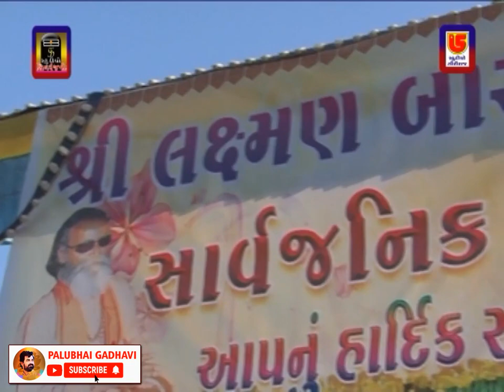Prabhatiya Ramgari || Laxmanbapu Barot & Shailesh Maraj || Jugalbandi || Mahashivratri || Palubhai